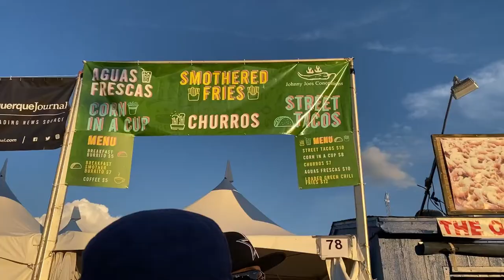We went to the Balloon Fiesta + the pumpkin patch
Please stick around for more 💕

Musician: Summer Soul

Musician: Rook1e